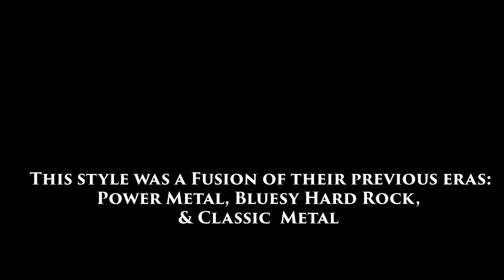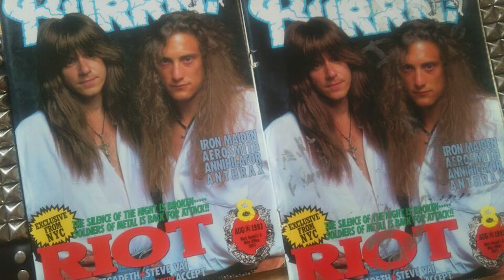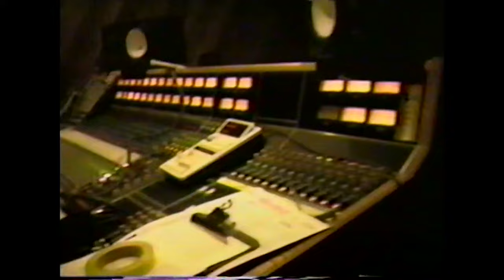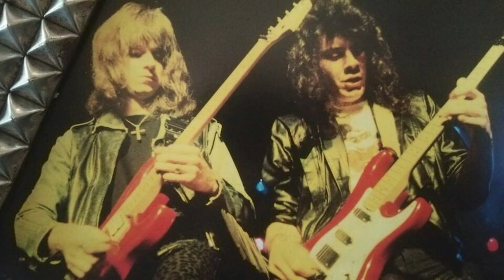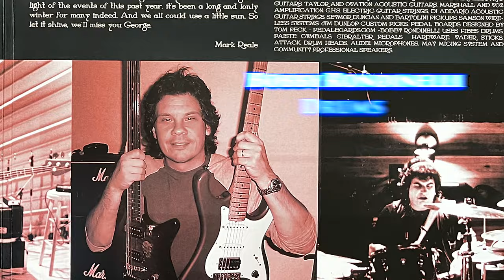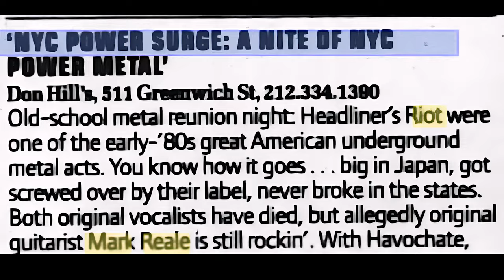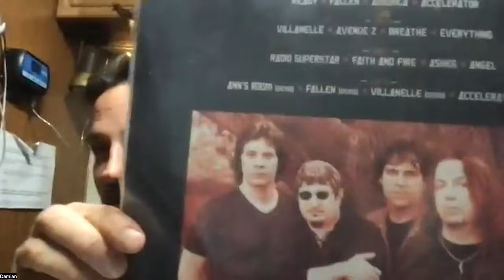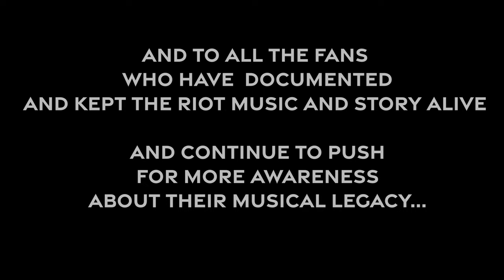Immortal Soul -A Riot Tribute & Concert Film- Chapter 3 "Riot Metal"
Chapter 3 of the Immortal Soul: A Riot Tribute & Concert Film Series, illuminates Riot's 90s era with vocalist Mike Dimeo and their change to a more bluesy, melodic metal sound style which at the time was referred to as "Riot Metal".  This Chapter is a unique opportunity to see intimate behind the scenes footage of Mark Reale in action in the studio as well as the Mike Flyntz and Mark Reale dancing dueling guitar displays. We also hear from Mark about finally breaking away from his old management and production company.

00:00 Intro
01:30 Recap
2:00 Lineup Changes
5:00 Don't let Riot die
6:00 Dimeo + Perez in
8:00 What do people think?
11:00 Dimeo's voice
13:20 "NightBreaker"
14:00 Collaboration
16:00 Green Street Studios
19:00 Flyntz Recording/Mark Filming
23:30 "Glory Calling"
26:30 Contract Battle
27:55 "Kings Are Falling"
30:00 Diff Styles Debate
35:30 Dimeo Comfortable
39:00 KIT reflections
40:00 Millbrook Studios
43:45 Metal Express Dimeo
45:40 "Twist of Fate"
48:00 "Sons of Society"
49:00 WestWorld
52:10 Dio Dream Tour
53:30 2002
54:00 "Through the Storm"
55:00 Don Hills Club
57:00 KIT 2006
59:42 Faith & Fire
01:02:05 Riot History Explorations
01:03:00 Credits
01:04:55 Thundersteel Dimeo